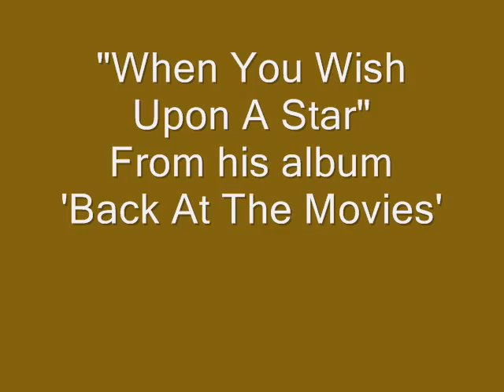When You Wish Upon A Star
Ed Madden sings When You Wish Upon A Star from his album Back At The Movies